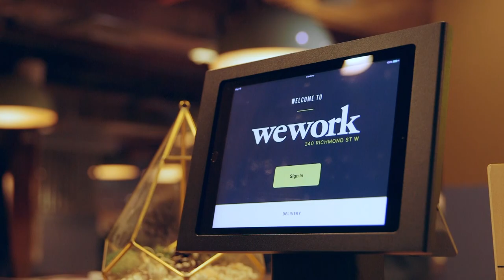Beyond Innovation S2: Daniel Legault, Antibe Therapeutics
As the opioid epidemic rages on, painkillers are causing serious health issues. Beyond Innovation Co-host Anthony Lacavera speaks with CEO of Antibe Therapeutics Daniel Legault about how the company’s new pain killer uses hydrogen sulfide, and takes what was once poisonous, and optimizes it for chronic pain relief.